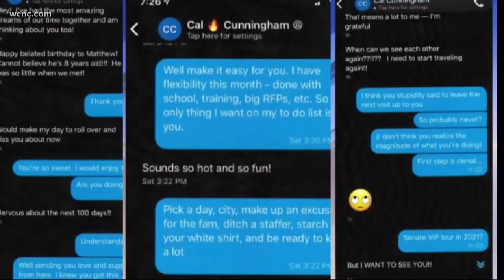Thom Tillis in race for U.S. Senate against challenger Cal Cunningham in North Carolina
Incumbent Thom Tillis is running against challenger Cal Cunningham in North Carolina for the U.S. Senate.  It's the most expensive U.S. Senate race in history.